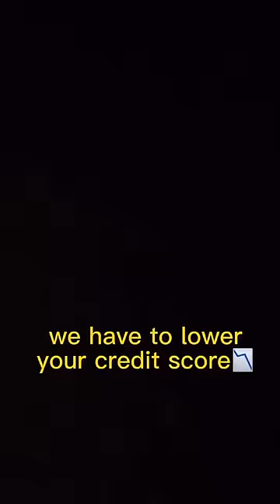Why your CREDIT SCORE is so important💰